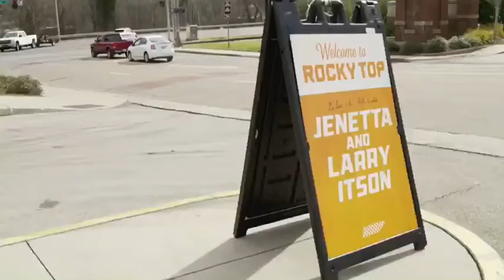Lady Vols | A Valentine's Day Surprise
For two lucky lovebirds, the Lady Vols organized a special day on Rocky Top!